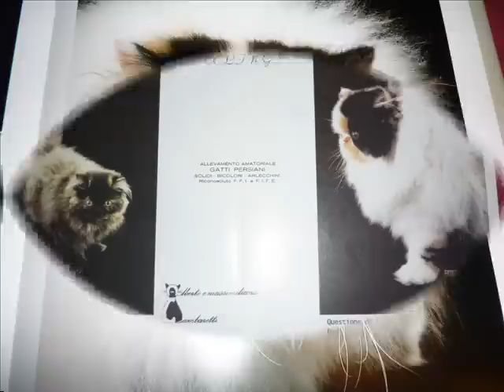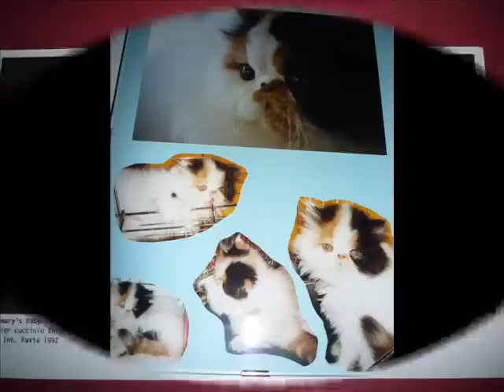Gino Paoli - LA GATTA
Dedicato alla mia supergatta "Questione di Feeling", Vicecampionessa del Mondo (Lussemburgo 1992), persiana arlecchina calico, categoria cuccioli 3/6 mesi